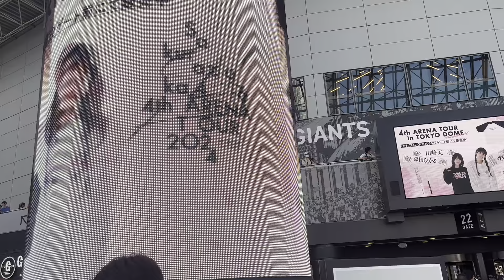「櫻坂46 4th ARENA TOUR 2024 新・櫻前線 -Go on back?-IN 東京ドーム６月１６日2日目